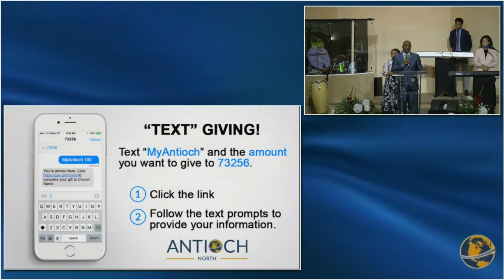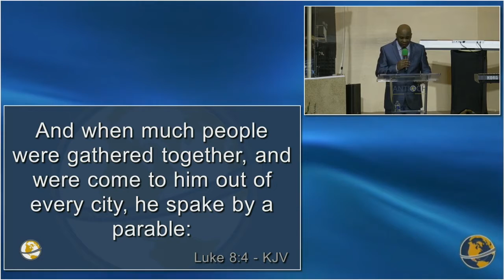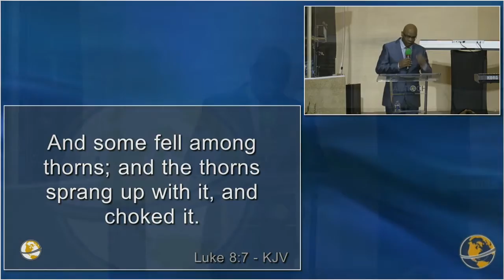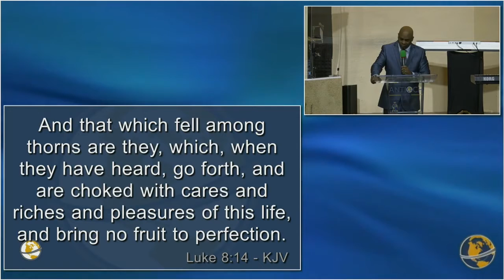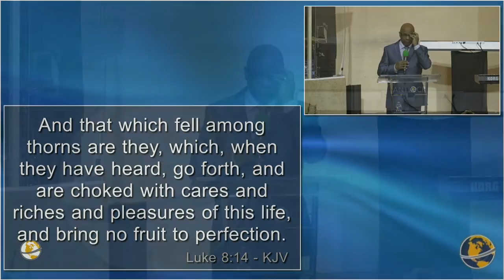Feed The Seed 4 | Charles Simpson | Sunday Morning | March 29th 2020